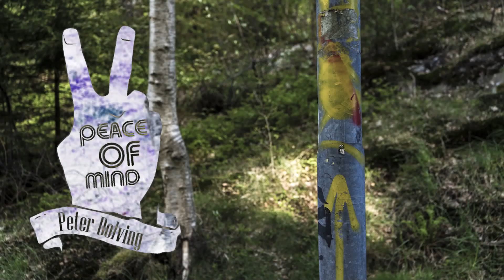Peace Of Mind - Saker som sägs om cannabis (svenska/swedish)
Peter svarar på 8 vanliga påståenden om Cannabis, som grundas i okunskap och fördom.

Vi vill även rekommendera er att läsa Magnus Lintons bok; Knark - som finns att beställa på Bibilioteket, eller köpa för några kronor på tex. Pocketshopen.